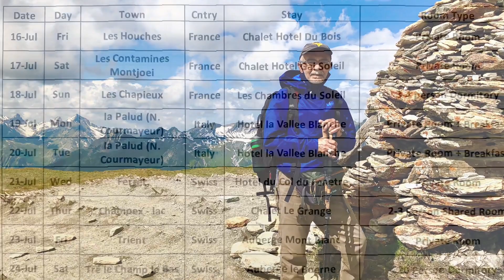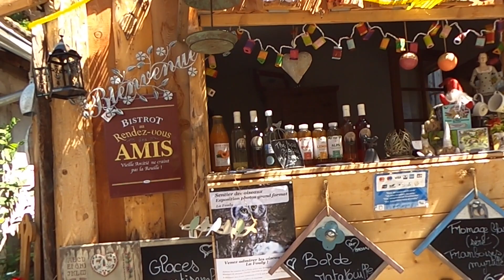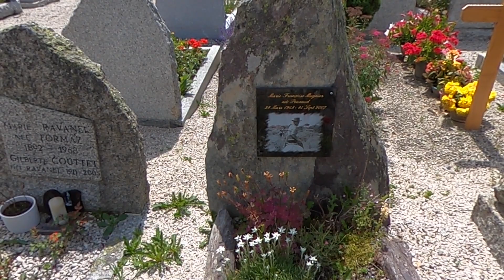Solo Hike Tour de Mont Blanc